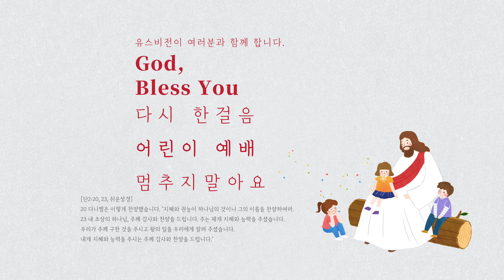[작은교회주일학교살리기]2022.1.2주차 찬양 영상무료제공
00:00 인트로
00:16 날 만드심이라_파이디온
01:54 예수 예수 오 예수님_최나실
04:11 항상 기뻐하라_교회교육선교회
07:03 주님의 시간에

Free Fader Video Editor. 박준영

교회명 : 주님이꿈꾸신교회(유스비전)

새마을금고 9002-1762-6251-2  예금주:주님이꿈꾸신교회

(support)
스탠다드차드은행 SWIFT CODE : SCBLKRSE
계좌번호(Account No) : 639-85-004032
영문이름(Name) : Jang Yong Sung
전화번호(Cell) : 011(국제전화 인식번호)-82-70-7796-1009
영문명칭 : Standard Chartered BANK